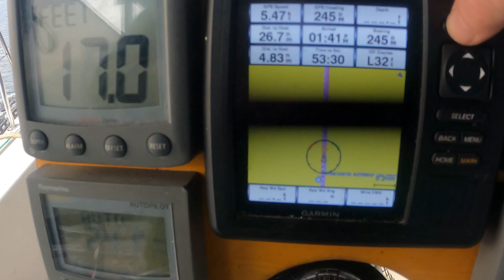Sailing the inside passage of haftaras. Buck Island to Belhaven. Sailing EV.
In this episode I arrive at Belhaven North Carolina and meet a new cruising friend. At this point I'm halfway through the inside passage of Cape Haftaras on my way from Toronto Canada to the Bahamas on my Sceptre 36 ft sailboat.